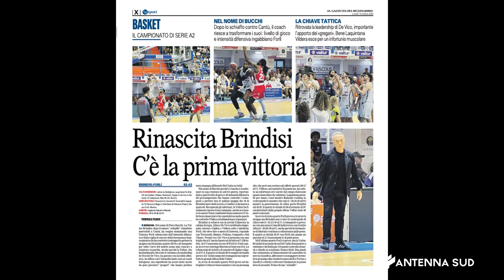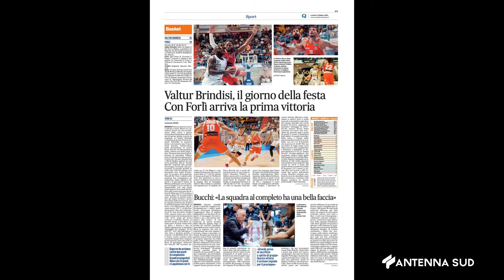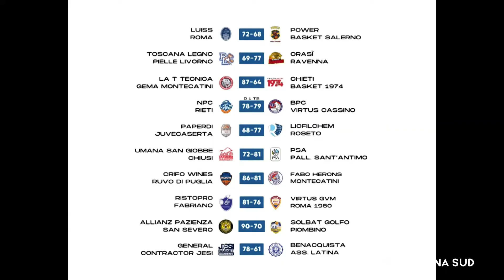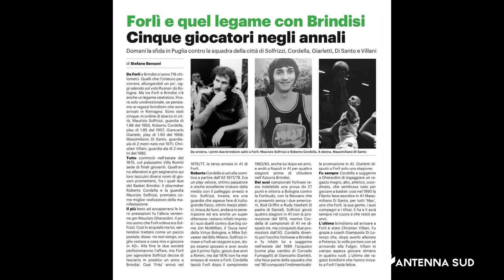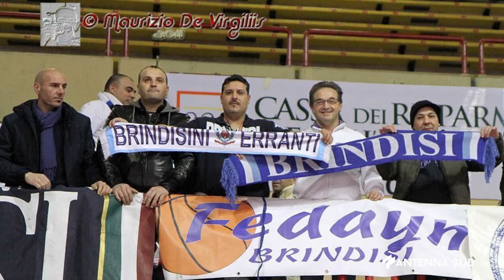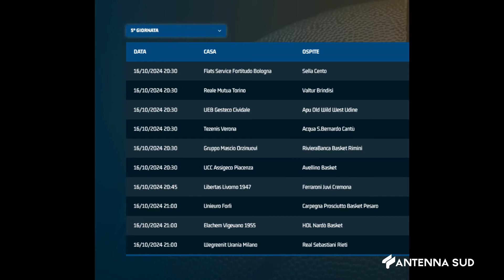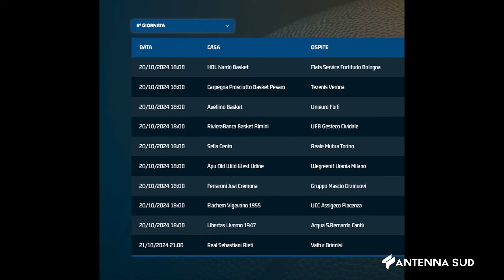ZONA BASKET DEL 14 OTTOBRE 2024